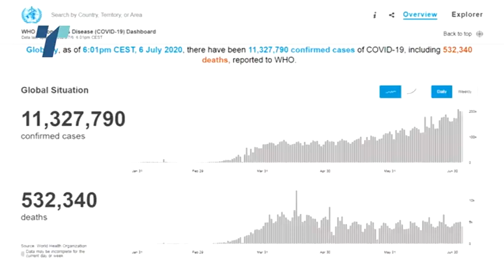Мелбурн се враќа во карантин шест недели